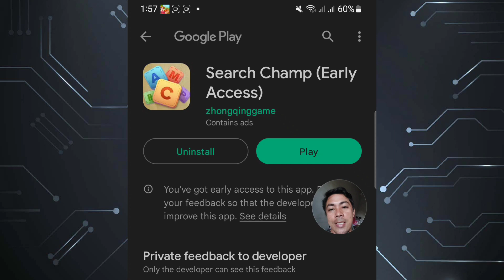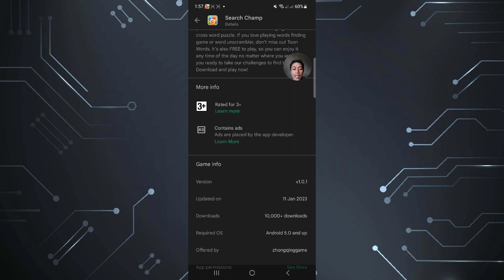SEARCH CHAMP LIVE PAYOUT | FREE GCASH ₱40,000 | Play to earn games | SEARCH CHAMP APP REVIEW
For this Video ill show you if this application that pay real money from search champ  to Gcash. the question is it is real or fake paying apps.

Paymath Legit
Tru palawan Pawnshop
Gcash Payment
Payoneer
Cashout Gcash
FreeGcash

How To
How
legit free
earning app
 earn money
online philippines
no invite
NO Referral